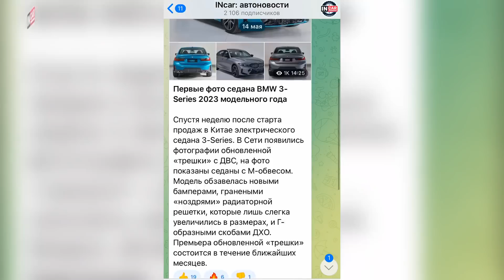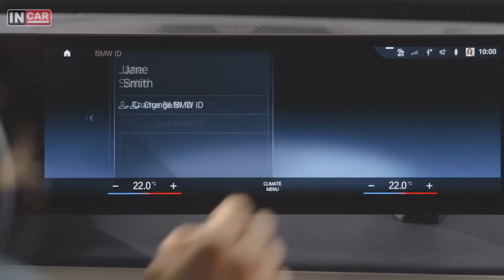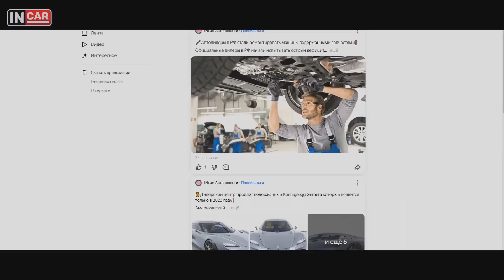Обновлённая BMW 3 series 2023 | Седан и универсал | Все изменения!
Компания BMW рассекретила обновленные седан и универсал 3-Series поколения G20. После рестайлинга автомобили получили изменения во внешности и интерьере, а также получили новые опции и сохранили прежние двигатели, которые сочетаются только с восьмидиапазонным автоматом Steptronic. Также клиентам предложат пакет M Sport и M Sport Pro.